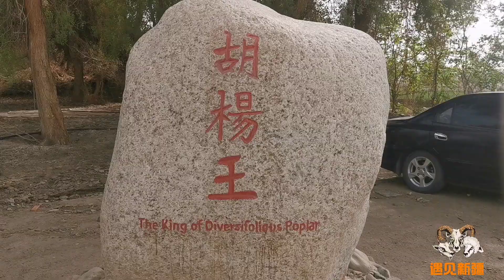神秘新疆千年胡杨王，1500年左右树龄胡杨树三种树叶形态揭秘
【遇见新疆的你】原创系列未经许可不得转载